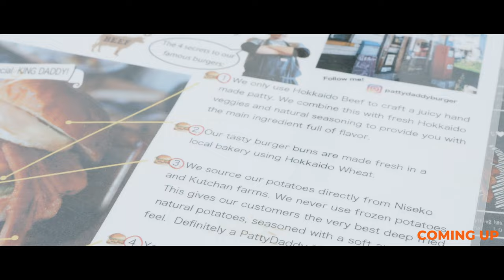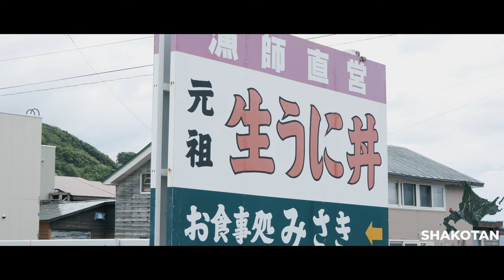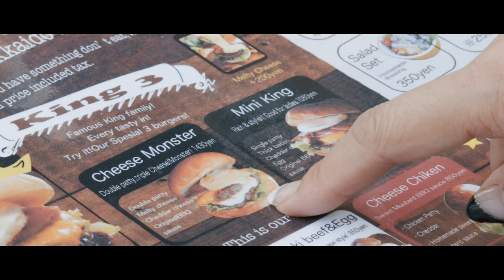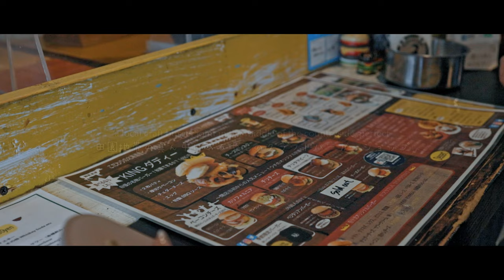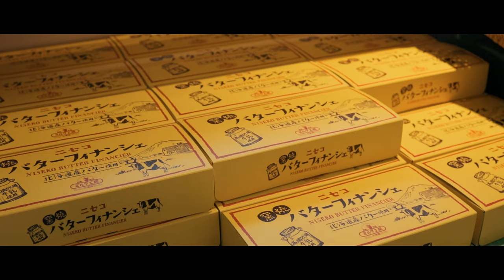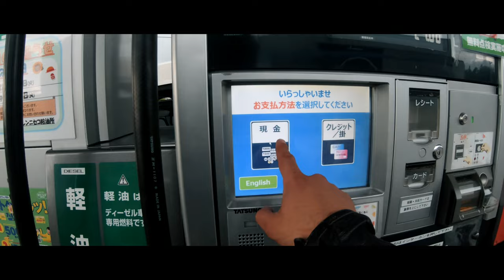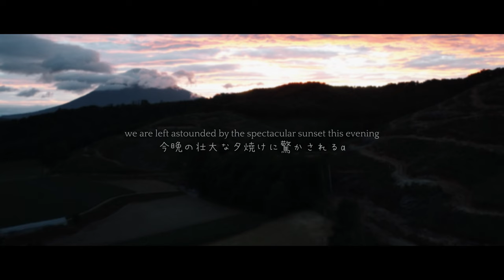Is This BEST Sea Urchin in Hokkaido? Blue Ocean Ride through Shakotan & Niseko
Dive deep into the ocean's bounty as Ai and I rev up our bikes for another epic culinary adventure!

In this video we ride beside some of Japan's clearest waters on a day ride to Shakotan, mid-north Hokkaido.

Renowned for its world-class sea urchin, Shakotan reveals its best-kept secrets. The delicate, melt-in-your-mouth flavours are said to be some of Hokkaido's finest!

Join us on this adrenaline-fueled, mouthwatering journey, where every twist and turn on our bikes leads to a new culinary delight.

We're Zach 🇬🇧 & Ai Chan 🇯🇵 , an international married couple in love with wheels, food & adventure

▶🏍 Our Wheels
• Zach’s bike: Yamaha R1 (2007)
• Ai Chan’s bike: Kawasaki Ninja 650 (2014)

🎵 Where we get our music for YouTube. Try it FREE!